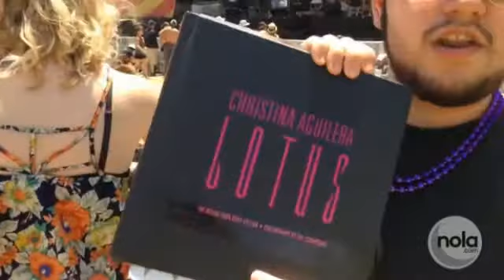Christina Aguilera fans at Jazz Fest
Super-fans await superstar Christina Aguilera at the Acura Stage during Jazz Fest on May 2, 2014 and share their love for the pop singer.